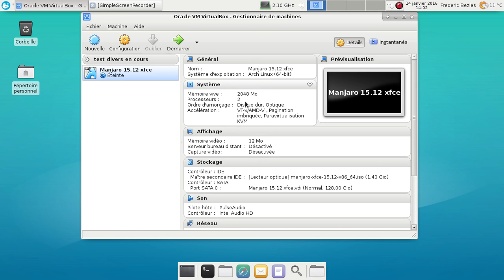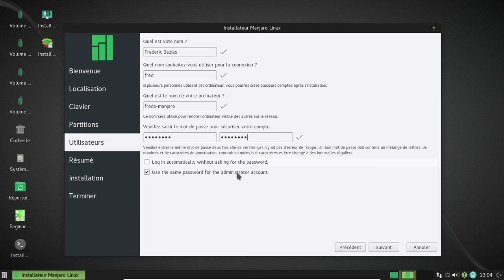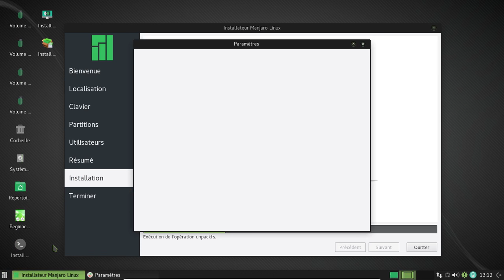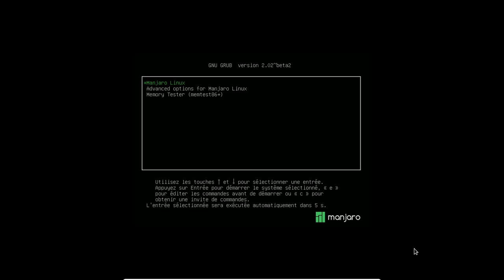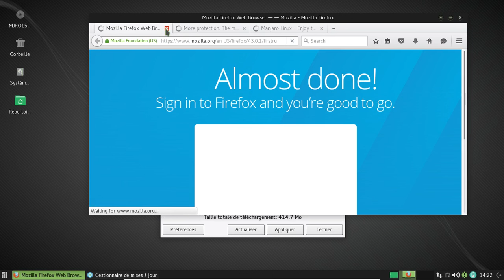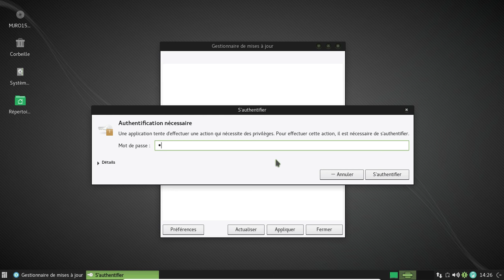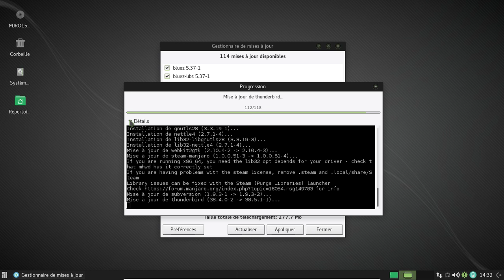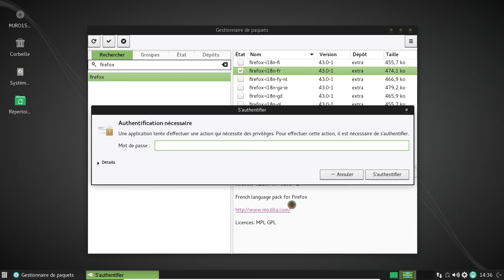Installation et configuration post-installation d'une Manjaro Linux 15.12 Xfce "en mode Bios"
Petite vidéo tutoriel pour montrer l'installation et la configuration post-installation d'une Manjaro Linux 15.12 Xfce.

Quelques remarques :

1) La copie du système est longue. Au moins 5 à 10 minutes.
2) Toujours rafraichir les miroirs de paquets de la Manjaro Linux avant d'installer les mises à jour.
3) Dommage que Mozilla Firefox ne soit plus pris en compte par l'outil de gestion des traductions.